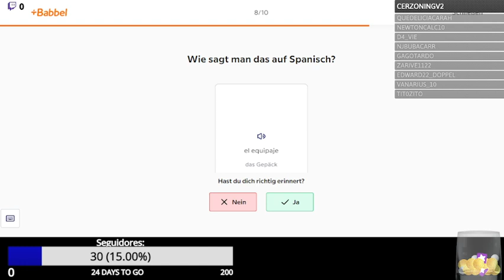[ES] "el equipaje" en 4 idiomas! Podcastcito de Aprendizaje! Disfruta! :)